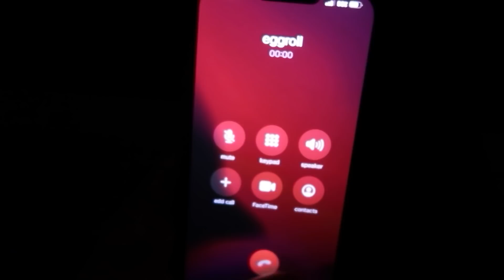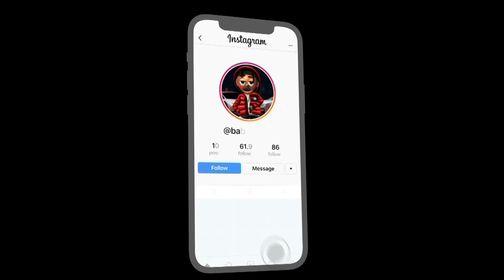Pulled up on chino and things went LEFT... **AGAIN**